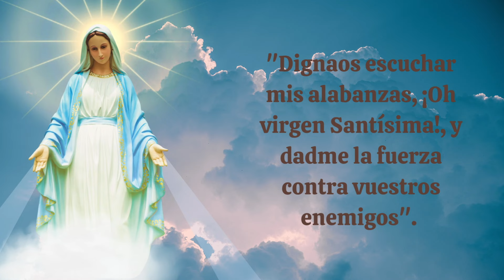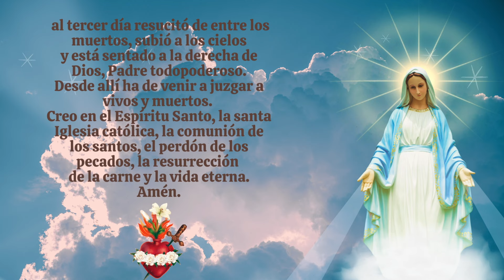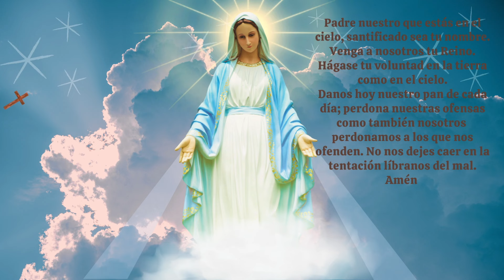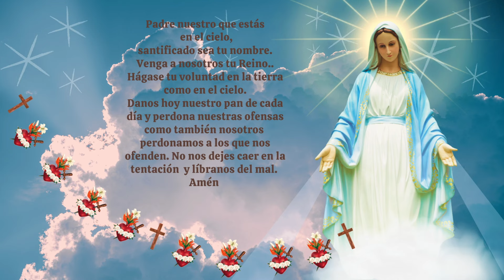Coronilla A la Santísima Virgen Maria .Consagrados a Maria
Mayo es el mes para honrar de una manera especial a la Virgen Maria, mediadora de todas las gracias y nuestra principal intercesora ante Dios Padre, Hijo y Espíritu Santo.  En este mes en el que se conmemoran varia festividades marianas ademas del Día de las Madres , perseveremos rezando esta poderosa oración  de San Luis María Grignion de Montfort ademas del Santo Rosario,  para recibir y dar cada día muchas bendiciones, en nombre de Dios, con la poderosa intercesión de nuestra Madre Celestial para que finalmente triunfe su Inmaculado Corazon!